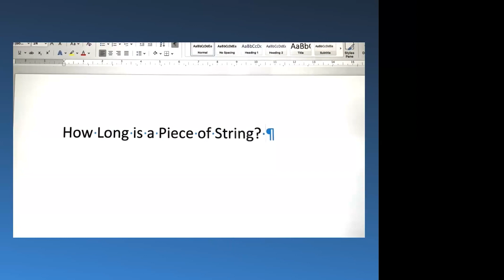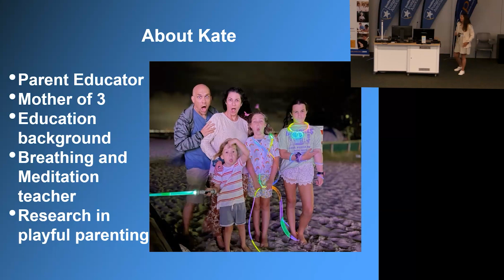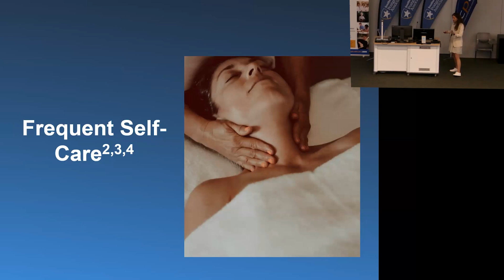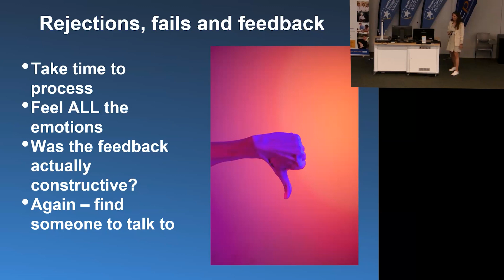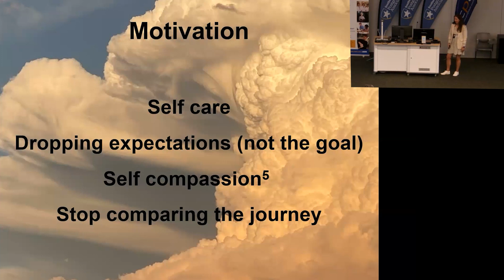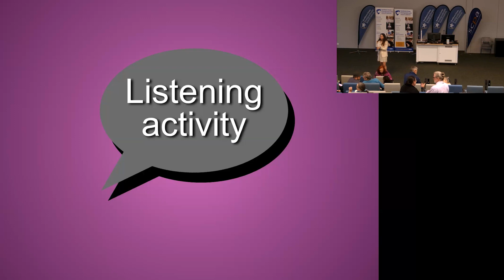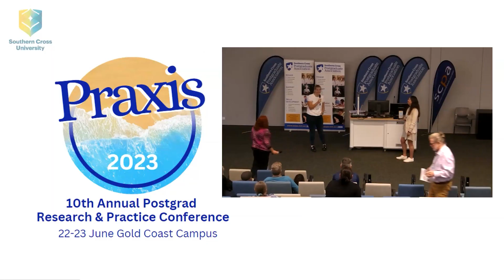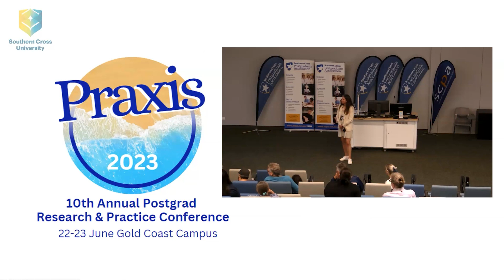Kate Baltrotsky - SCU Faculty of Health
Kate Baltrotsky - SCU Faculty of Health  -  What can we do when ‘everything’ goes wrong? Kate is going to share how she has found the motivation to keep going when things get tough.
Presented to the SCPA Praxis Conference. 22-23 June 2023. SCU Gold Coast Campus